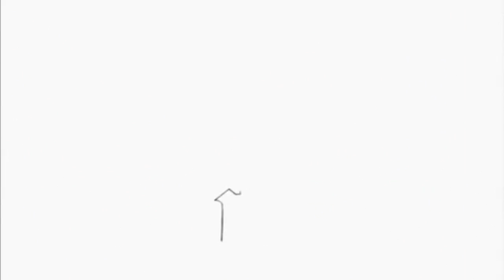MISTERIO: ¿De Donde Proviene Bing Bong De Intensamente?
hoy te vengo a dar una curiosidad muy buena respondiéndote esta pregunta ¿De Donde Proviene Bing Bong De Intensamente?